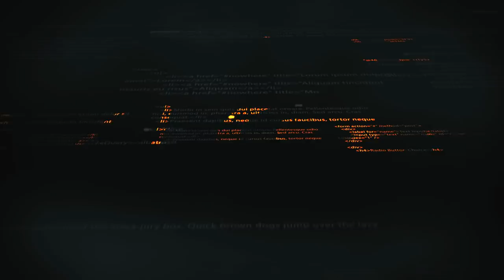කරුණාරත්න පරණවිතානගේ කෝටි 4 රථගාය!!